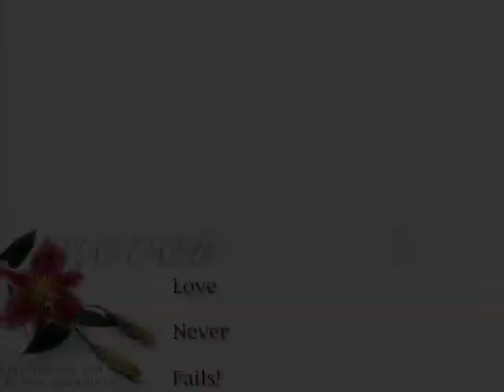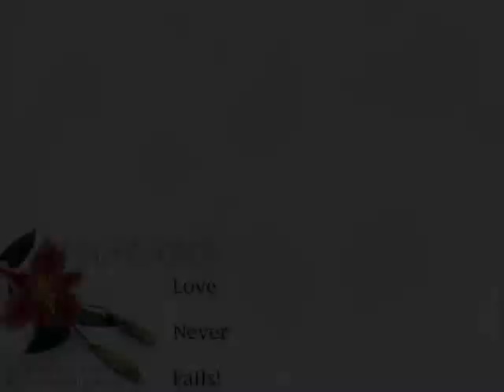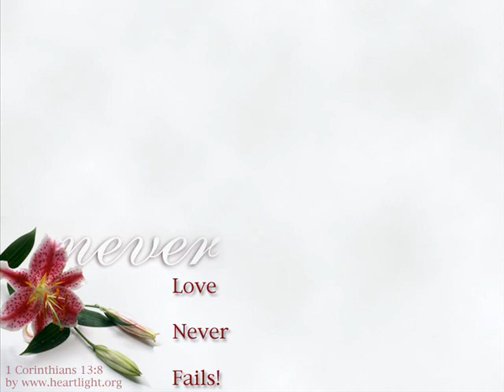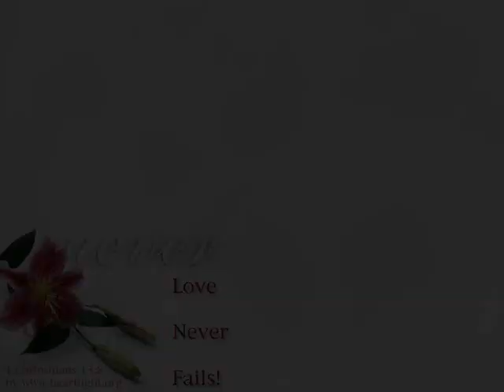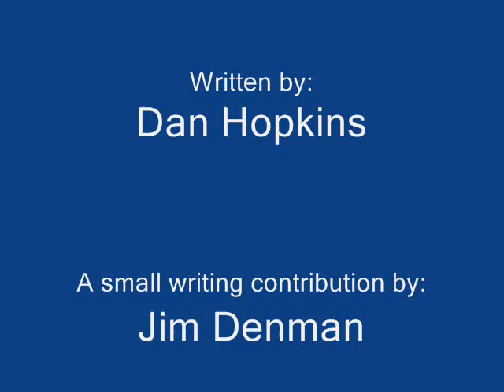Love Wins- Jim Denman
Here's a great song, written by a good friend, Dan Hopkins. When Dan first wrote this, I reluctantly asked him if I could make a suggestion. He liked the suggestion and changed one of the choruses.The band Deliverance does a great job on this and have played it at many churches in the area. This cut is my rendition of it.